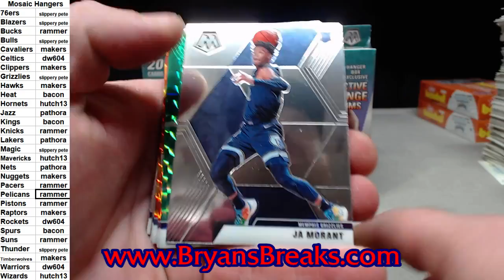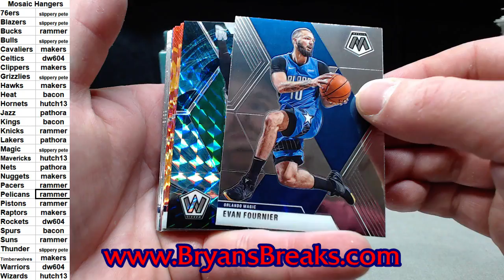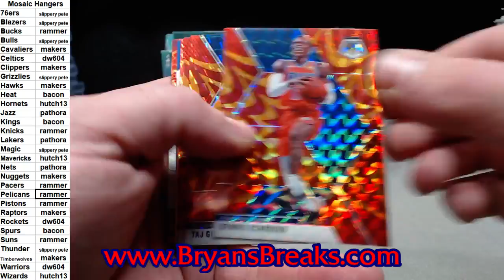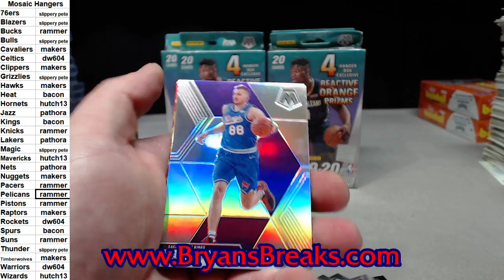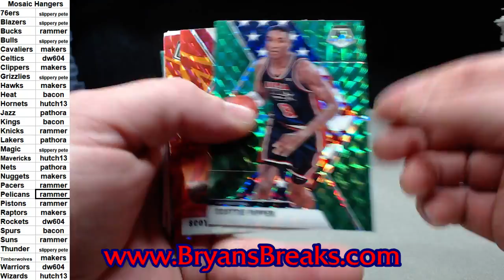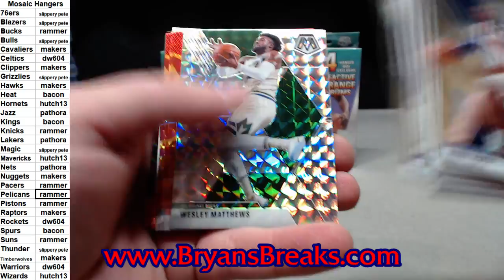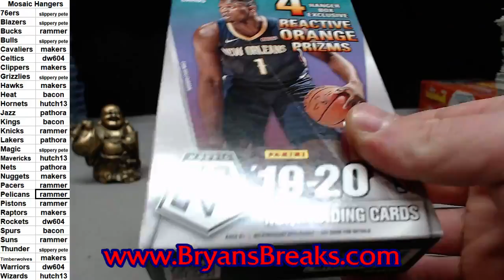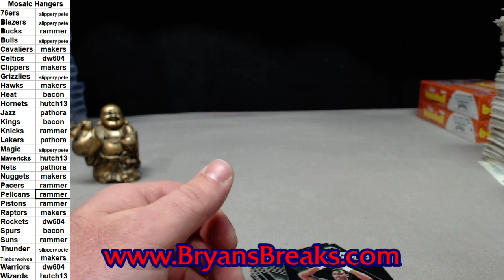2019/20 Mosaic Basketball 10 Hanger Boxes